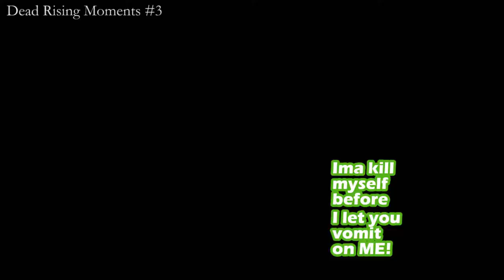1000 Subs! Giveaway and Compilation!